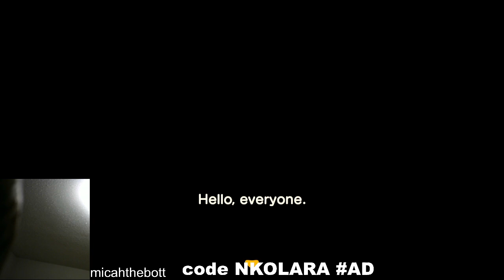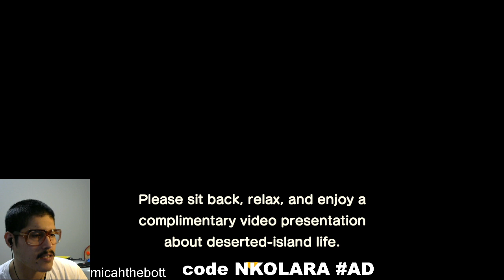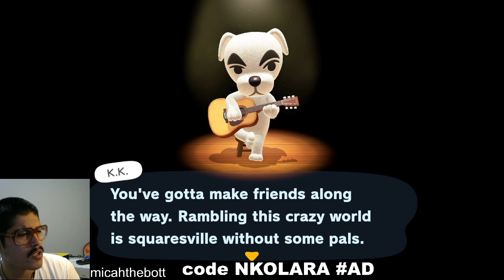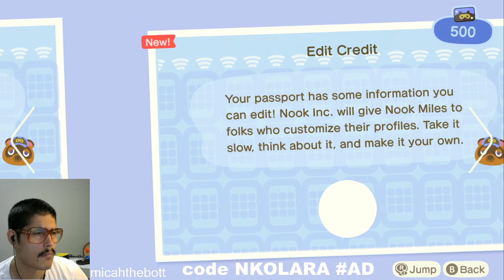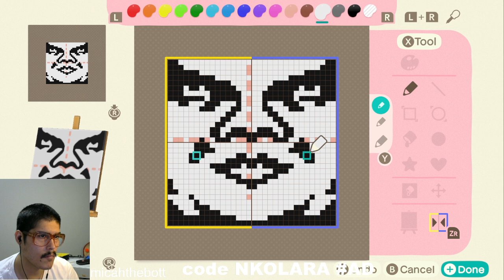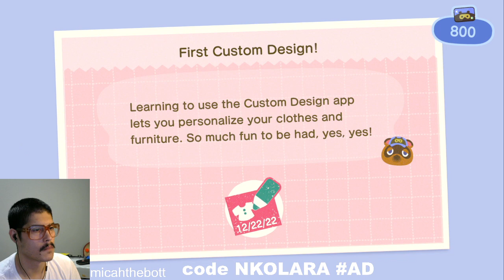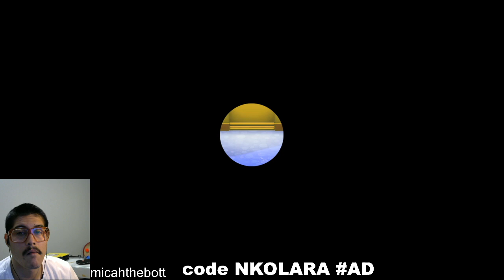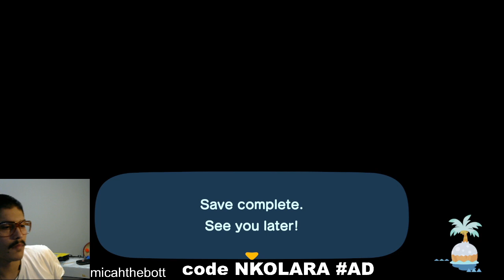Animal Crossing New Horizons Pt.1